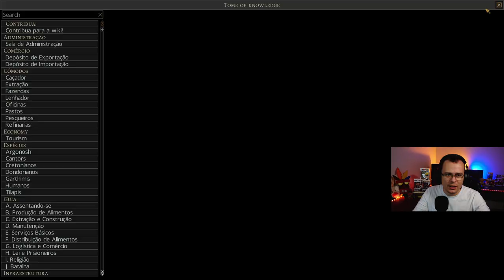PRODUZINDO ROUPAS - Songs of Syx #05 - Gameplay PT BR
⚡ Nesta série jogaremos Songs of Syx. Songs of Syx é um complexo jogo de gerenciamento de colônia onde você deve estabelecer um local para o seu povo prosperar. O jogo envolve diversas raças, como os humanos, os cretonianos e os dondorianos onde cada raça possui suas preferências, suas especialidades e suas individualidades. O jogo também envolve diversas mecânicas de estratégia, como comércio, religião, exércitos, cercos e guerras.